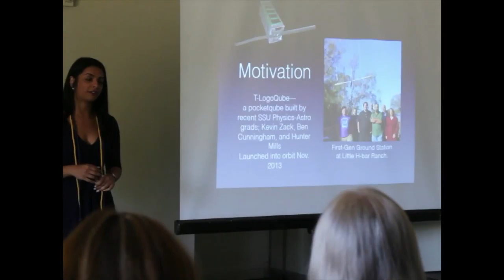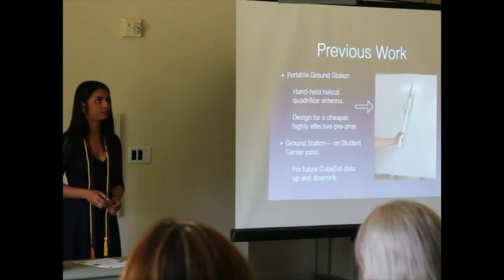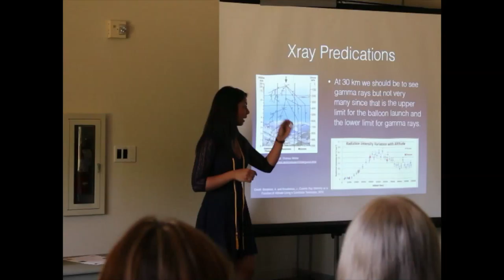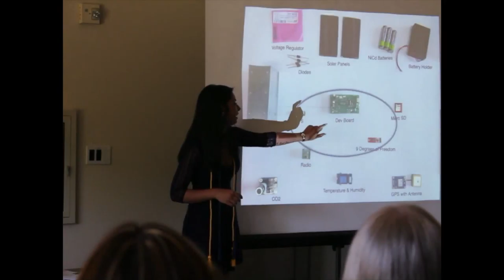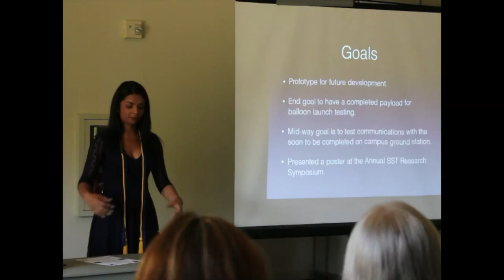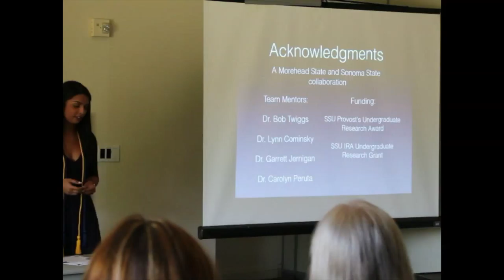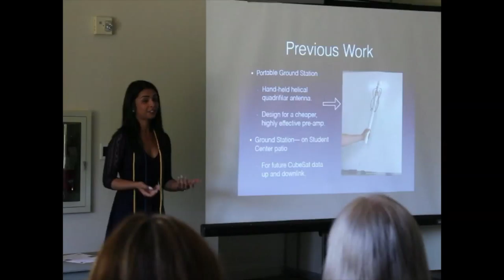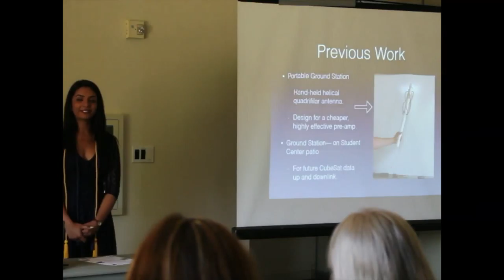Senior Capstone Talks Video - Amandeep Gill - May 2015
Sonoma State University Department of Physics and Astronomy Capstone Project